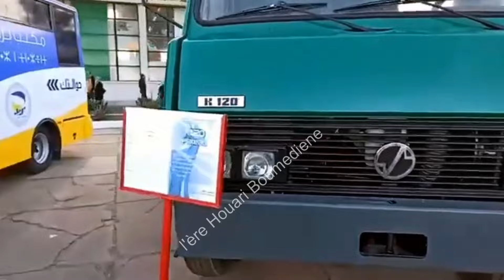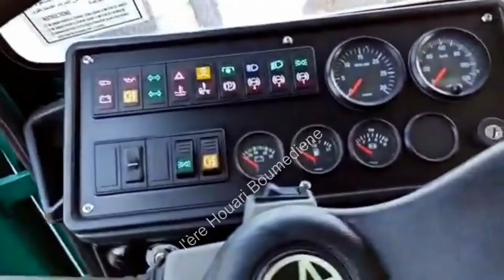الصناعة في زمن الرئيس هواري بومدين ... شاحنة سوناكوم K120 Sonacome K120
الصناعة في زمن الرئيس هواري بومدين ... شاحنة سوناكوم K120
Sonacome K120